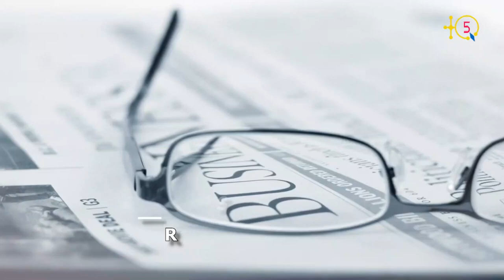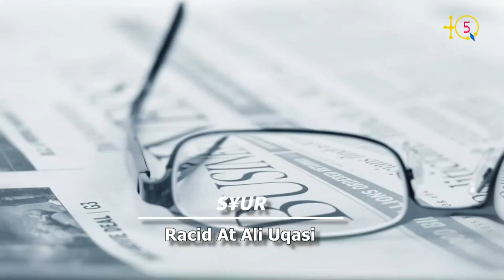Hocine Bouayad : "Mon oncle Bouayad Mohamed est décédé suite à une erreur médicale et non COVID-19"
D'après Bouayad Hocine, son oncle Bouayad Mohamed, 75 ans, est décédé au CHU Nedir Mohamed de Tizi Ouzou suite à une erreur médicale que le personnel hospitalier ont fait passer comme une victime du COVID-19.

Ceci est un exemple parmi tant d'autres qui montre l'incompétence dans la gestion de la santé publique à Tizi Ouzou pour reprendre Bouayad Hocine qui s'est confié à TQ5.

TQ5 Media